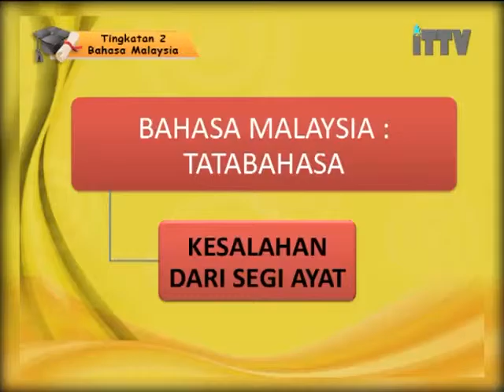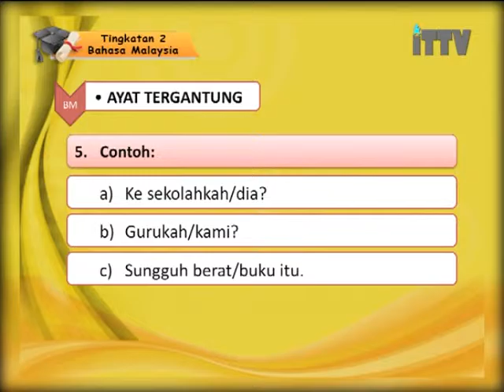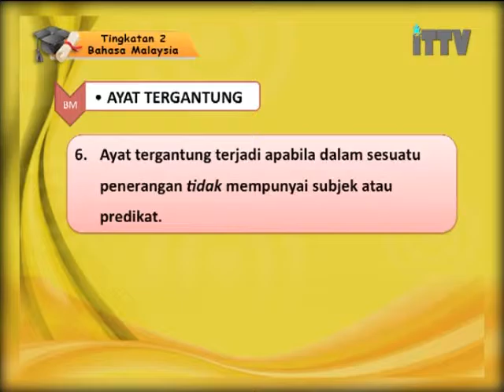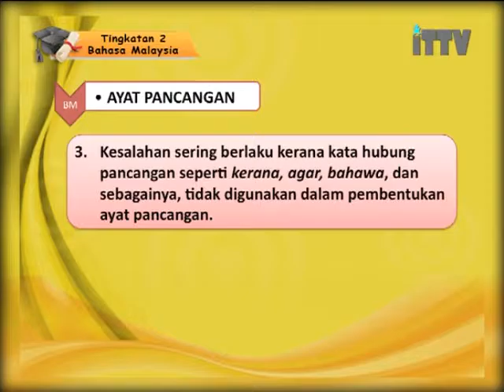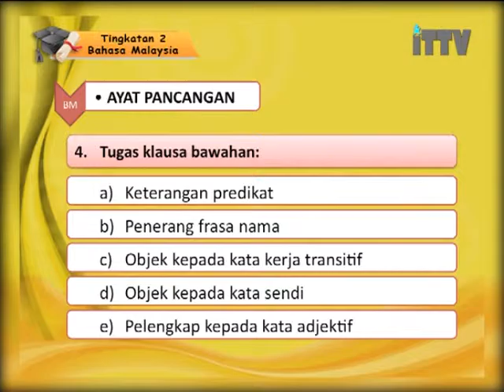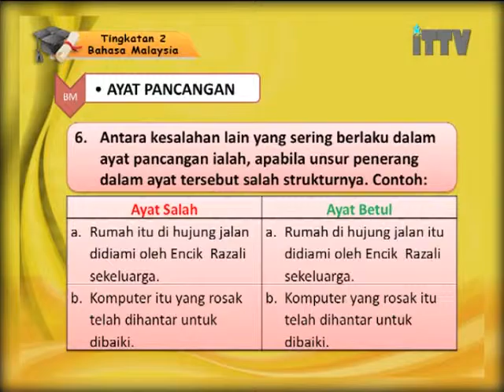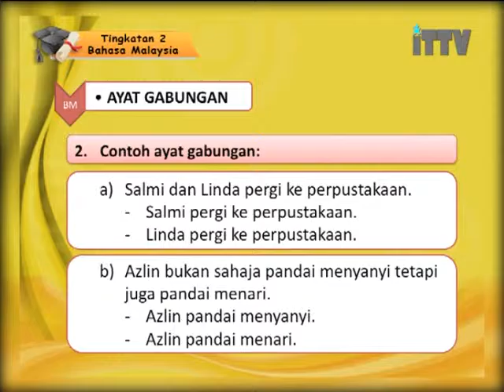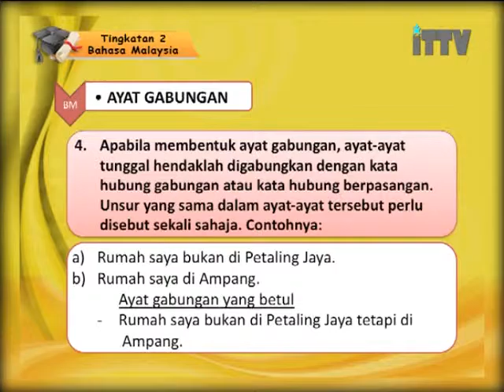iTTV PMR/PT3 Form 2 Bahasa Malaysia Topik 01 Kesalahan Umum Tatabahasa dari Segi Ayat - Exam/Tips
Topik 01 : Tatabahasa - Pelajaran 08 : Kesalahan Umum Tatabahasa dari Segi Ayat
O-Level programs. today for best study result.